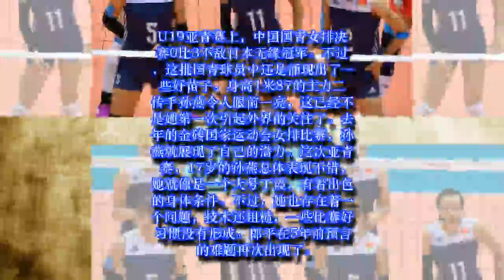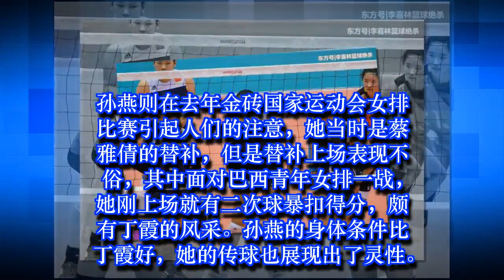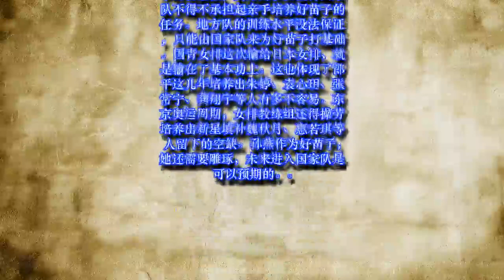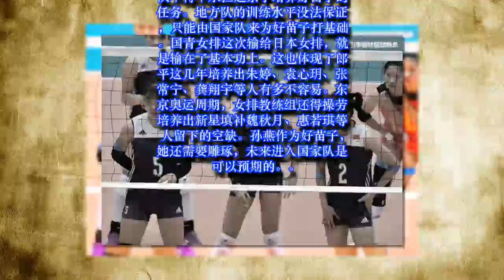女排涌现1米87二传新星，大号丁霞出炉！但郎平预言难题再现了